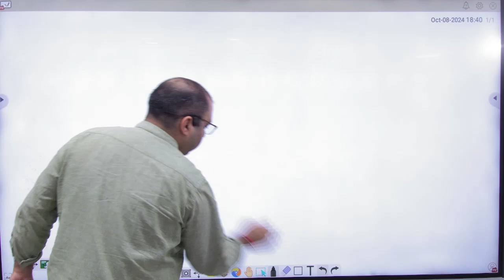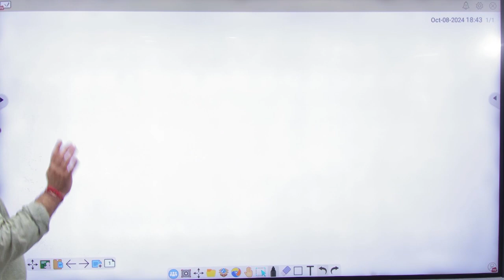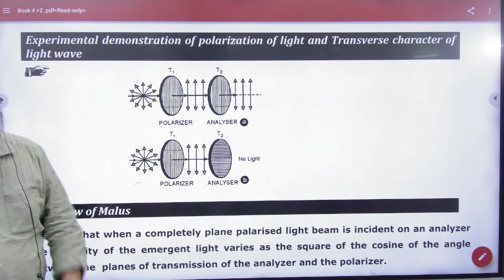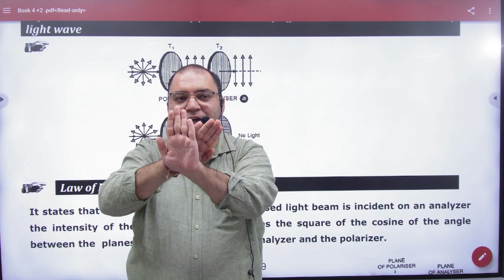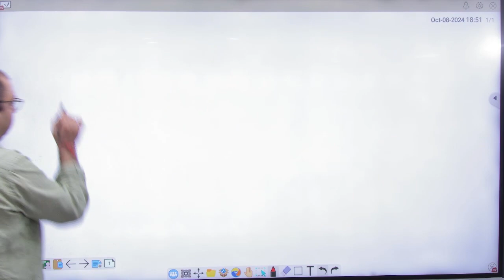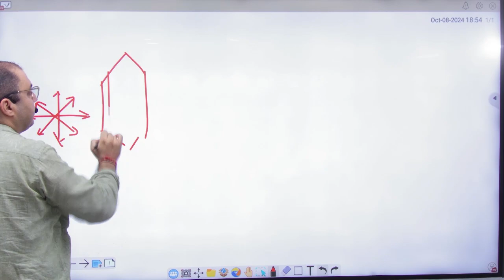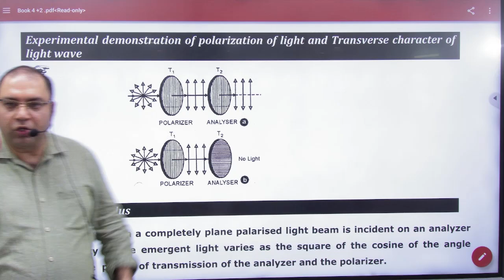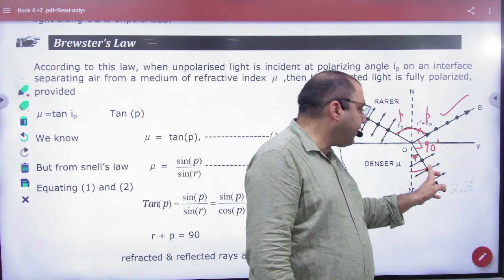7 Polarization NOT in ncert